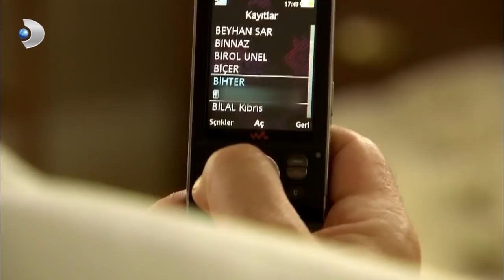Firdevs, Sonunda İkna Oldu - Aşk-ı Memnu 3.Bölüm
Firdevs, Adnan'ın Bihter'i istemesine ikna oluyor.

3.bölüm
Adnan ve Bihter köşkte başbaşa

Adnan ve Bihter köşkte ilk kez yalnız kalıyorlar.
Kendisi için koca adayı olarak düşündüğü Adnan Bey’in, kızı Bihter’le evlenmek istediğini öğrenen Firdevs Hanım büyük darbe alır.
Bihter, annesinin Adnan Bey’e olan ilgisini bildiği halde, susmuş, annesinin yenilgisini büyük bir keyifle izlemeye koyulmuştur. Bu durum Firdevs Hanım ve Bihter arasında gizli savaşın en son noktası olur. Firdevs Hanım, er ya da geç Bihter’den intikamını almaya yemin eder.
Adnan Bey ve Bihter’in evlilik kararından Nihal de memnun değildir. Ama babasını üzmemek adına şimdilik sessiz kalır. Nihal, babasının önceliklerinin değişmeye başladığını hissettiğinde, yokluğuyla babasını cezalandırmak için, Bülent’i ve Beşir’i de alarak halasının çiftliğine kalmaya gider.
Firdevs Hanım, kızını alt etme planını adım adım uygulamaya koyulur. Adnan Bey’e  karşı taktik değiştirir. Adnan ve Bihter köşkte ilk kez yalnız kalırlar. Ama gece sürprizlerle doludur.